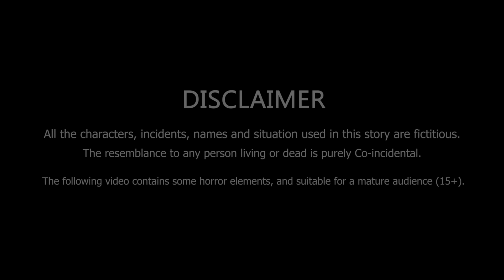ডাইনোসর ল্যান্ডে সজীব - Sajib vs Dino Alien 04 | Sajib Er Nagin Ma 67 | Bangla Cartoon চাঁদের বুড়ি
Story: Kamruzzaman
Voice: Rubel, Rifat , Rafiya, Kamruzzaman
Animation: Tanjimul
Editing: Sajib